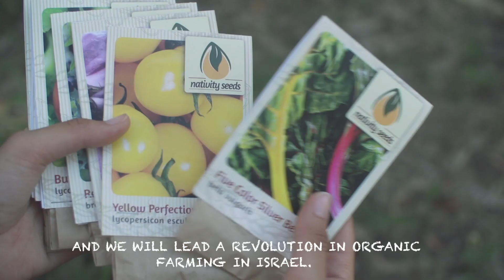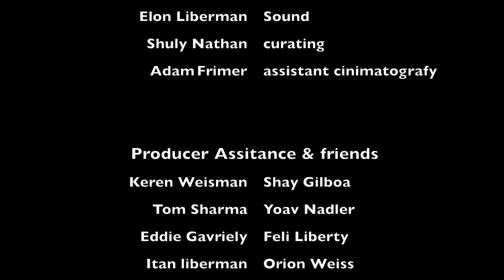זרעי מורשת / Nativity seeds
Over 90% of crop diversity in our food systems has been lost.
NATIVITY SEEDS MISSION Is to identify, conserve and promote Israel’s endangered rare native plant species. By collecting, growing and distributing historical Middle Eastern heirloom seeds and plants, forming a living legacy to be passed down through generations.
THE VISION
Breed a new generation of farming that will offers an alternative model for intensive modern agriculture. Through our work we are increasing the genetic pool of agricultural food products. Nativity Seeds aims to build a collection of seeds, which will comprise of the entirety of heirloom seeds that are associated with Israel and its peoples. Seeds that have been grown in this land in the near and distant past and are native to the wider Middle East.
The First heirloom seed bank in Israel.

Israeli heirloom seeds are in grave danger.  Seeds that are uniquely adapted for drought conditions, making them potentially very important in our future, due to uncertain climate. If we don't hurry, these seeds will be lost forever.

Implementation Plan
Establish Israel seed bank, which will:
Build an Israeli Communal Seed Bank, Create and operate Horticulture Training Center,
organize membership and seed exchange

WHAT ARE HEIRLOOM SEEDS?
Heirloom seeds are open pollinated crops with a history and a story of passing throughout generations, like heirloom jewelry or furniture. Open pollinated seeds retain the characteristics of their parent plant and thus allow gardeners and farmers to conserve their own seeds.
Varieties of heirloom seeds were grown worldwide in diversified growth conditions. Over thousands of years plants were selected by farmers for their suitability for the the conditions surrounding them. The result made the plants resistant to drought, pests, diseases and extreme weather. Plants were also selected for their improved aesthetics, taste and size. Humans bred open pollinated varieties throughout our agricultural history. Seeds were transferred from generation to generation throughout the world, making for a wide range of varieties that are the link to our cultural heritage.
In recent decades heirloom seeds have been decimated due to the development of modern commercial agriculture. Modern agriculture prefers specific properties suitable for commercial mass production and many varieties have been neglected. If a plant variety is not grown for a few seasons, its seeds will not germinate and the plant may become extinct. The Food and Agriculture Organization of the United Nations (FAO) revealed that 75% of the agricultural genetic diversity has gone extinct during the 20th century. It is estimated that over 90% of the world’s heritage seeds have been become extinct.
Today, a wide range of varieties are collected and stored in seed banks worldwide. The seed banks are the link to our heritage and ensure that we do not lose these varieties forever.

HAREL WEISS PROFILE
Born in Israel of diverse backgrounds, I have had a multi-cultural upbringing and traveled the world extensively. I’ve experienced a sense of how interrelated and interdependent we all are, and that maintaining the world’s spiritual and cultural heritage of natural awareness is facing many challenges. The impact of poverty and unsustainable development in different parts of the world inspired me to become environmentally active and gain a better understanding of nature’s complexity.
I majored in Environmental science at Tel-Hai Academic College, Israel. While studying I worked as coordinator for the Green Movement in Tel Hai College.
Seed Savers Exchange, Decorah, Iowa at Seed Savers Exchange Heritage Farm. I spent several months rotating through different departments of the organization, learning about our cultural heritage and how to preserve heirloom seeds.

למעלה מ -%90 מהמגוון הגנטי של מערכות האוכל שלנו אבדו לנצח.

מטרת ״זרעי מורשת" היא לשמר את המגוון הגנטי הרחב של יבולי חקלאות שהועברו במורשת האנושית. שימור זרעי מורשת נדירים על ידי איסוף, גדל ושיתוף זרעים ניצור תורשה חייה העוברת מדור לדור.